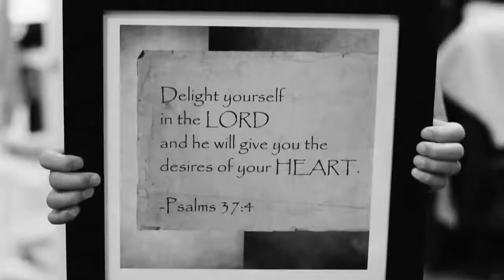Shu No Megumi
We shot this in my basement and at West Towne Christian Church...  It is song written by Daisuke Yokoyama.  He is a Christian artist in Japan.
Special thanks to Kevin Rasch for the lead guitar licks and Dean Nester for shooting and producing.